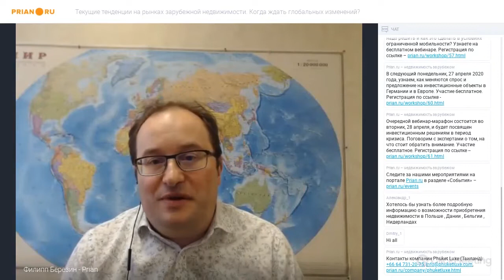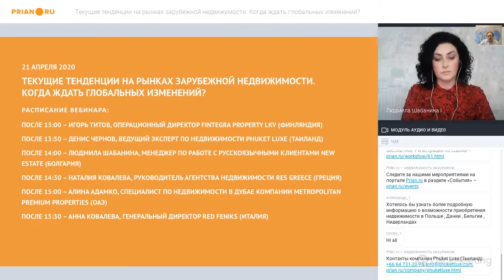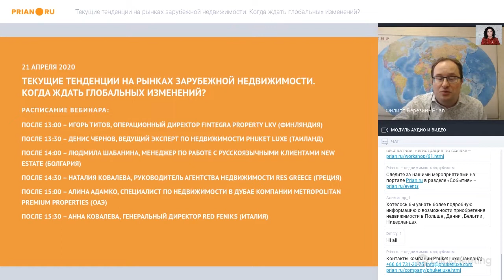Болгария: в цене потеряет курортная недвижимость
Людмила Шабанина, New Estate

На протяжении многих лет русскоязычные клиенты были основными покупателями курортной недвижимости Болгарии. Они активно скупали объекты на Солнечном Берегу, в Золотых Песках и других пляжных местах. Сейчас именно эти люди, столкнувшись с финансовыми трудностями, думают о продаже своих квартир. Не все, конечно, часть из них взяла паузу.

Сейчас к нам поступает много звонков с вопросами о том, как будет развиваться ситуация, что будет с рынком аренды, стоит ли сейчас продавать и прочее. Забегая вперёд, скажу, что роста цен на курортную недвижимость в ближайшие год-два не предвидится. Хочется верить, что цены хотя бы задержатся на нынешнем уровне, но и это маловероятно. Скорее всего, они будут только падать. Поэтому продавцам, готовым реализовать своё жильё, стоит соглашаться на предложения покупателей.

Кстати, что касается покупателей, то болгарский рынок заметно сместился в сторону внутреннего направления. Болгары стали более активными, чем были раньше, благодаря кредитным возможностям. Также интерес возникает со стороны жителей Западной Украины и жителей стран ЕС.

Если говорить о конкретных ценах, то сейчас самыми популярными и интересными для покупателей объектами, являются студии 35-40 кв. м на второй-третьей линии. Такие продаются по цене €10-12 тыс.

Организовать их просмотры, правда, сейчас затруднительно, но всё-таки реально, если соблюсти все предписания со стороны правительства. В остальном проблем не возникает – нотариусы работают по предварительному звонку. Можно и дистанционно сделку провести, по доверенности.

Такая обстановка сейчас на рынке курортной недвижимости, в районах, где активный сезон длится не более десяти недель. А вот в столице всё иначе – спада цен мы не ожидаем. Может быть, активно расти не будут, но и обвала не предвидится. Падение может быть в рамках отдельных предложений.

Вообще, рынок недвижимости Софии последние пять лет только укреплялся – цены росли примерно на 10% ежегодно. «Квадрат» с €800 поднялся до €1,3 тыс. Объёмы строительства тоже заметно выросли.

Оживление рынка после пандемии будет видно по трём показателям. Первое – поведение банков. Если они не ограничивают кредитование на покупку недвижимости в курортных районах, это хороший знак. Сейчас они так же, как и раньше, выдают кредиты под 3-3,5%.
Второй момент, на который стоит обращать внимание – это свобода передвижения, причём как внутри страны, так и в международном формате, в том числе и за пределы ЕС. Ну, и третье – это изобретение и применение вакцины.

Когда всё это сойдётся в одной точке, может быть, и цены не просто перестанут падать, но и начнут расти. А пока владельцам стоит готовиться к снижению стоимости объектов и уступки по отношению к покупателям. Тем же, кто сдаёт жильё в аренду, хочу посоветовать долгосрочную стратегию. Если у вас есть претендент на съём в «долгосрочку», выбирайте этот вариант. Сезон этого года вряд ли будет горячим.